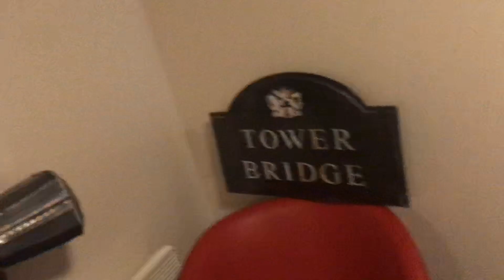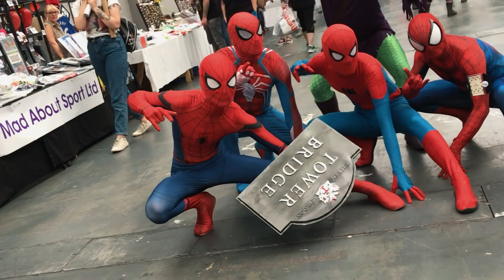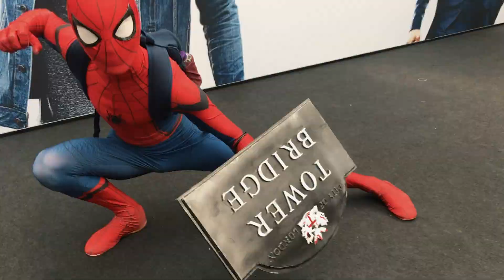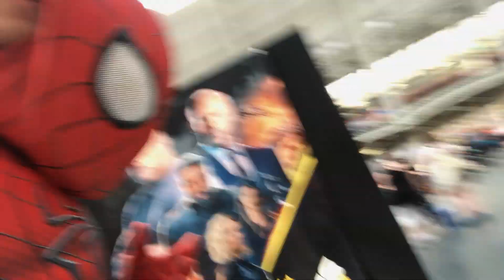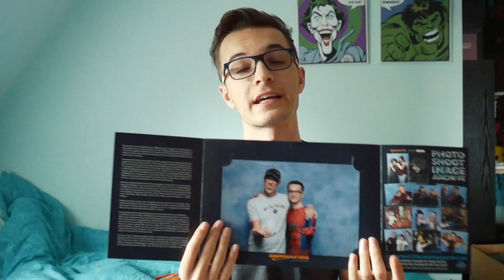London Film and Comic Con 2019: Vlog!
Get a spiderman pattern made by me here!